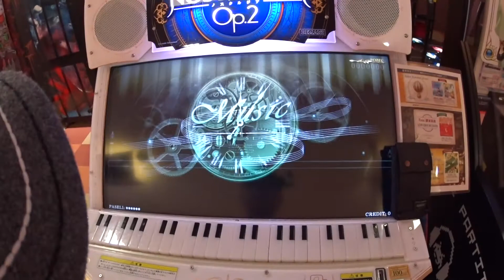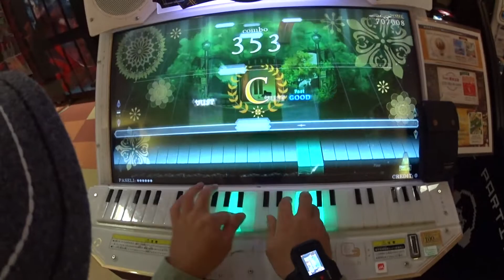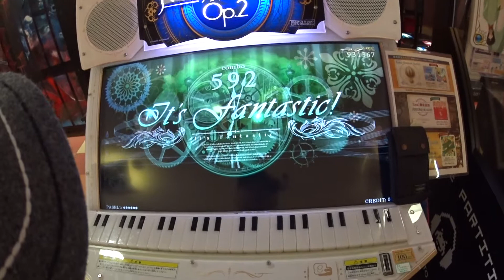ﾉｽﾀﾙｼﾞｱOp.2 ｿﾅﾁﾈ Op.20-1(Expert 10)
クーラウ
ピアノの基礎が詰まったピアノ学習の代表曲